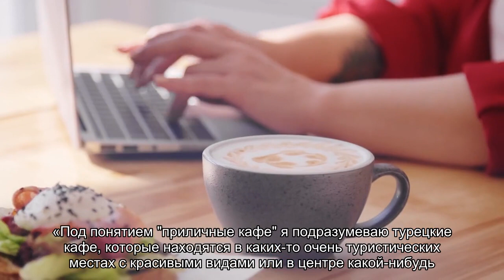Россиянка раскрыла необходимую на еду сумму денег во время отдыха в Турции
Россиянка, временно проживающая в Турции, раскрыла сумму расходов на еду, которую туристы могут потратить во время отдыха на рестораны. По словам автора, еда является самой большой категорией расходов в отпуске, и в Турции есть несколько вариантов питания для отдыхающих.